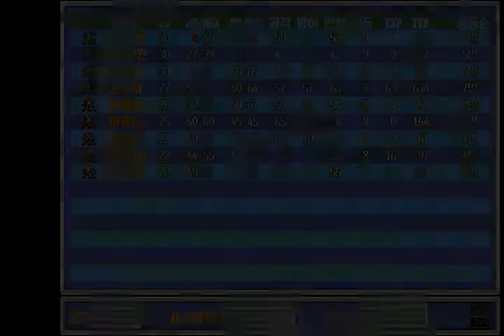메타녀 stage 25